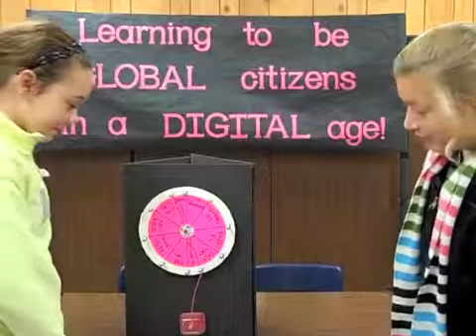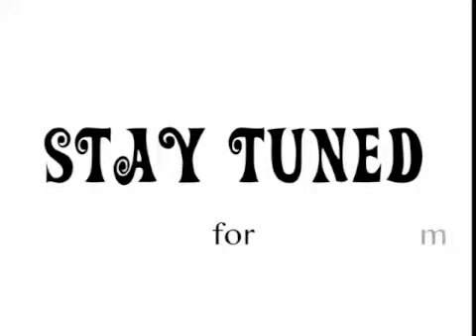MA 12 -10-2013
Daily announcements from White Oak Intermediate School.